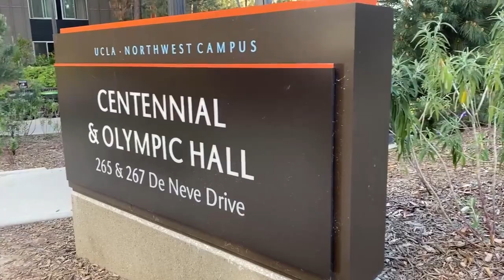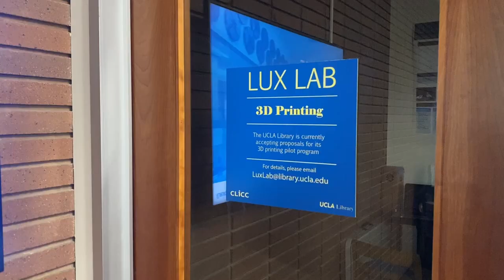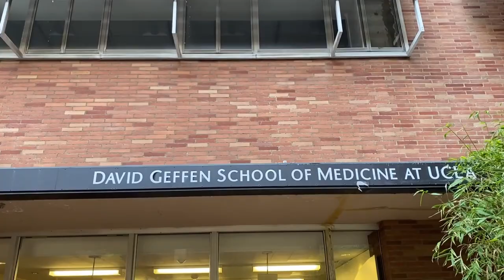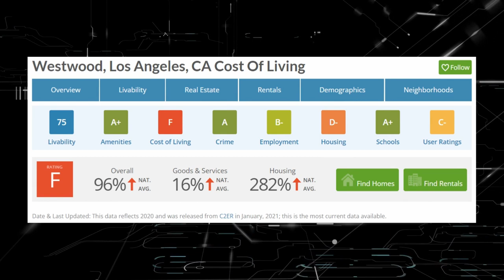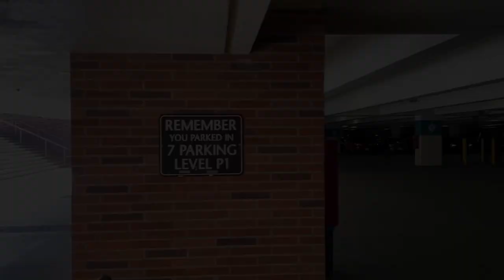Should You Attend UCLA in 2023?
I bet you've heard so much about this place, but is it really worth it? Would it be the right fit for you? Should you attend UCLA in 2022? All that and more discussed here.

Timecodes:
0:00 - Intro
0:46 - Housing
1:47 - Ranking
2:58 - Research School
3:40 - Network
4:29 - Location
7:11 - Culture
7:51 - Cons
8:44 - Final Thoughts

A bit about me:
I'm a black student, undergraduate at UCLA currently majoring in Neuroscience.